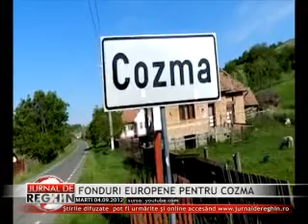FONDURI EUROPENE PENTRU COZMA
România este pe ultimele locuri în ceea ce priveşte accesarea fondurilor europene. Dar cu toate acestea există proiecte finanţate din bani de la Uniune. Iar ultimul proiect de acest gen este chiar în comuna Cozma. Primarul, împreună cu cei de la judeţ au reuşit câştigarea unui proiect European în urma căruia va fi asfaltat drumul, căminul cultural va fi modernizat, şi se va construi chiar şi un azil de bătrâni.